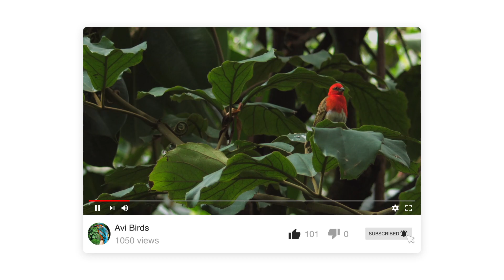Red Fody / Madagascar Fody / Red Cardinal Fody / Common Fody [Foudia Madagascariensis]